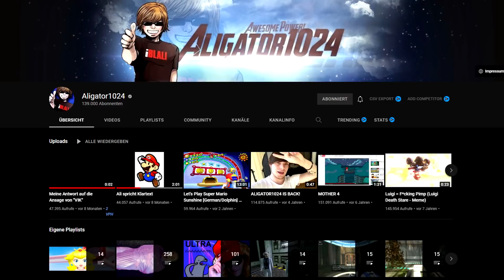Damit hat alles angefangen...